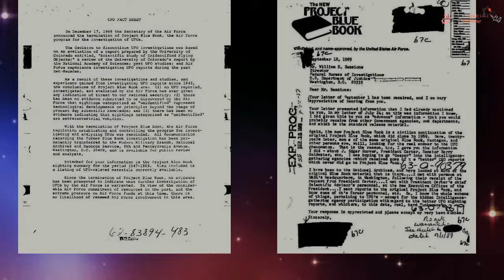10 اسرار عن المنطقة 51 في امريكا